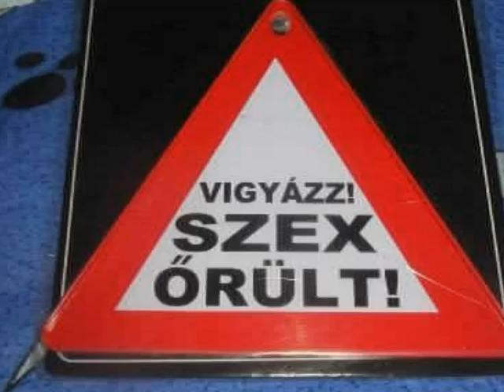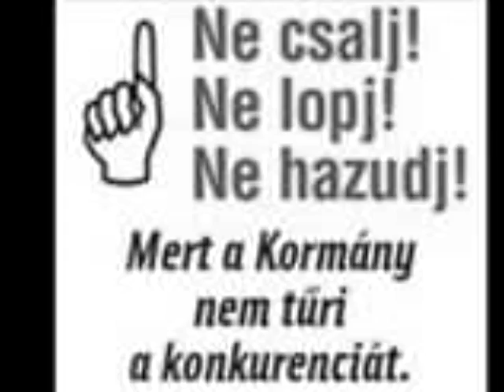FOTÓ MIX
UNALOMŰZŐKÉNT  KÉSZÍTETTEM...